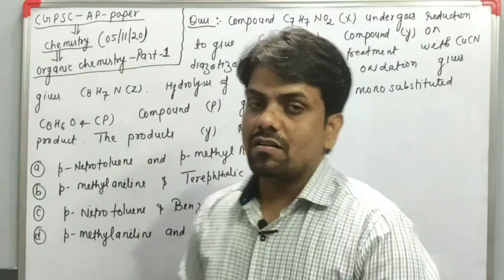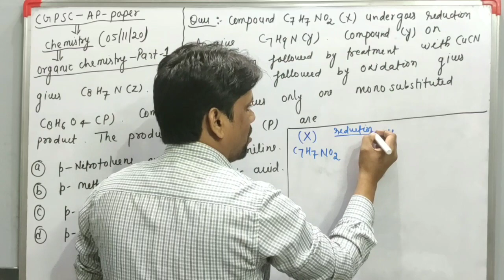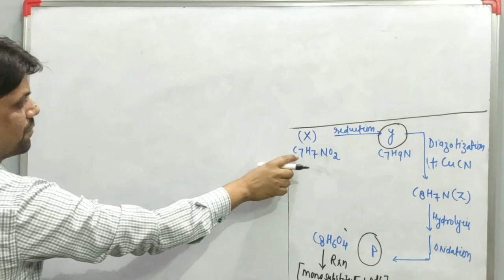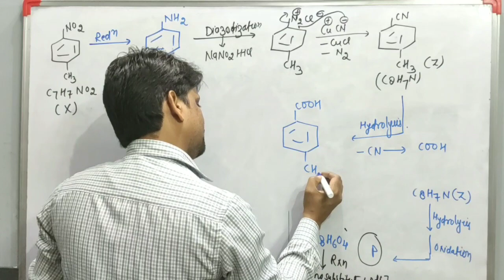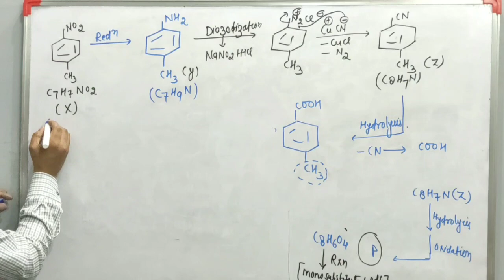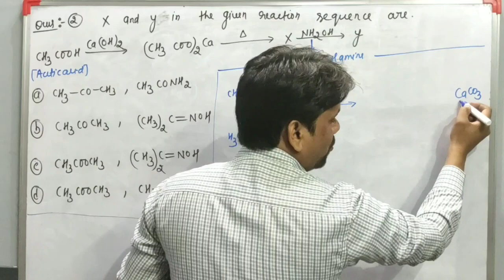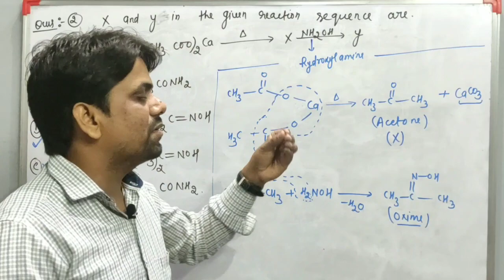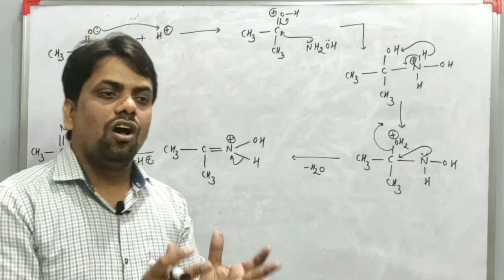CGPSC Assistant Professor Chemistry Paper Solution|Organic Chemistry Solution|Part 1|05/11/2020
Hello All Chemistry Aspirants!
About this Video: In this video we will discuss about CGPSC Assistant Professor Chemistry Paper held on 05/11/2020.

Thank you so much students and friends